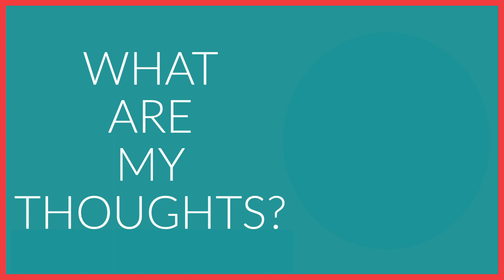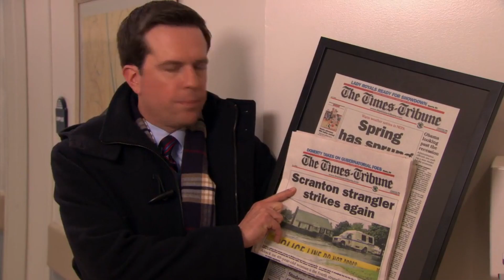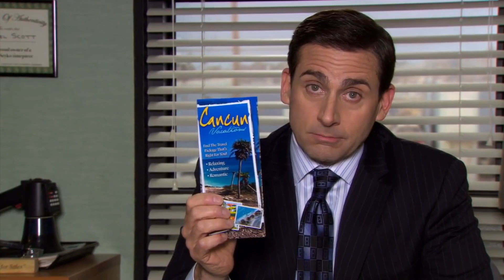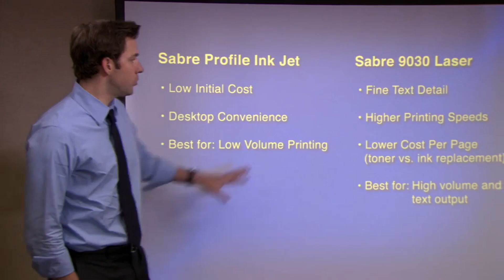Body Language - The Office Field Guide - S6E23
Let me here your body talk, body talk...

Dwight's created an ambitious Kelly monster
Pam's encouraging Mike's delusion(?)
Jim's just wanting to do his job
Ryan's ready to ride Kelly's coat tails
Mrs. Boobshirt is getting some cheap printers
And Michael's striking out every which way